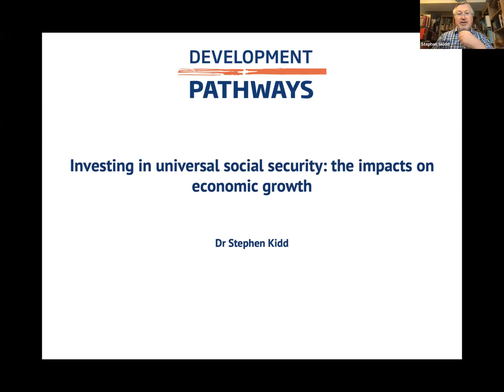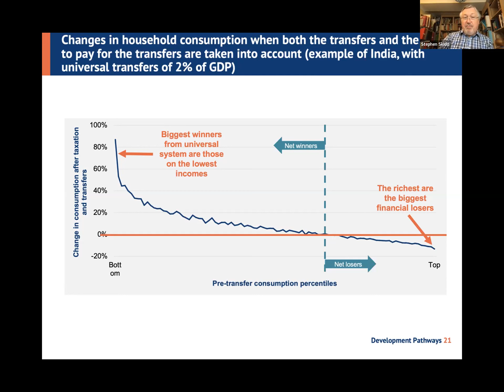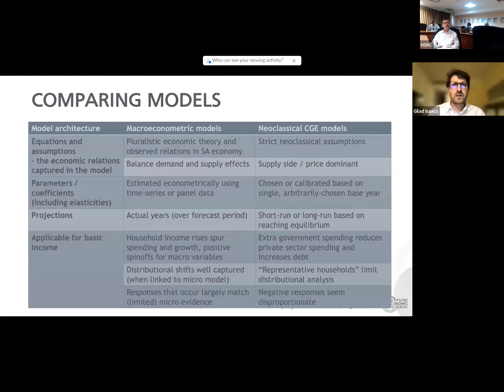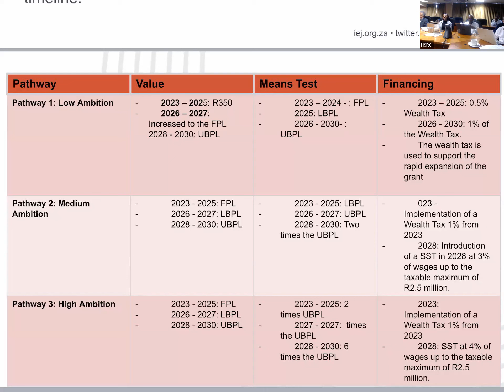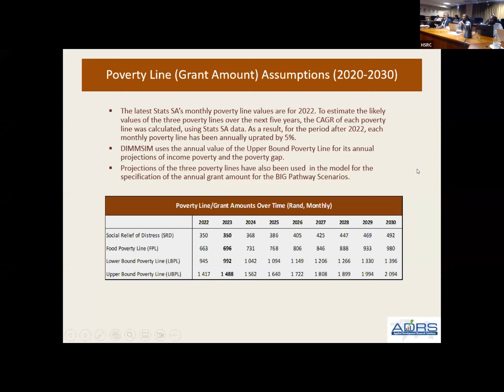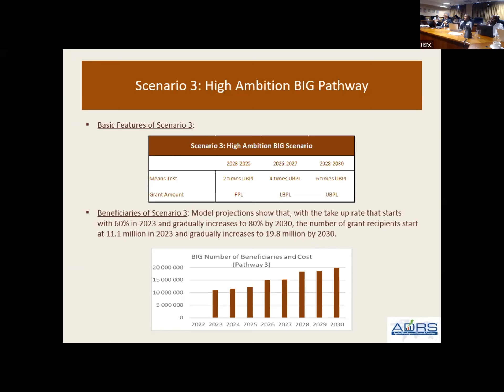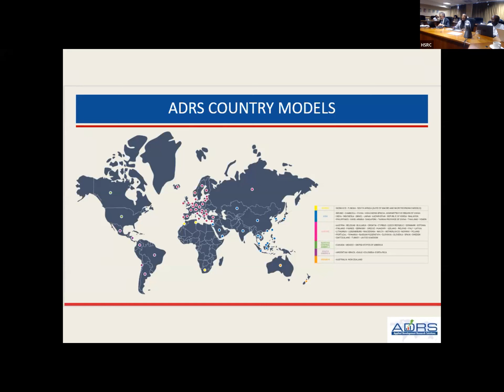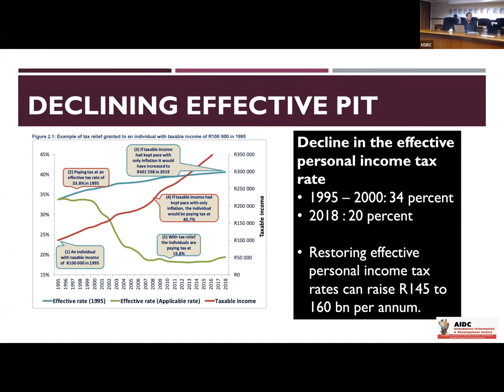Understanding the Macroeconomic Implications of a Universal Basic Income Guarantee in South Africa.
On 20 February 2023, the Institute for Economic Justice (IEJ) and the Human Sciences Research Council (HSRC) held a symposium titled Understanding the Macroeconomic Implications of UBIG in South Africa: Taking stock of current debates, and presenting new insights. This symposium formed part of the HSRC’s Macroeconomic Policy Dialogue Series and presented an opportunity for the IEJ to share its preliminary research with Applied Development Research Solutions (ADRS) on the macroeconomic impact of a UBIG.

Amidst the intersecting crises of hunger, exclusion and disruption in the wake of the Covid-19 pandemic, there has been a widespread call for increased social protection measures. The most far-reaching and ambitious proposal for expanded social protection which is currently being debated is the UBIG. This juncture has raised critical questions and concerns relating to where social protection fits into the macroeconomy, and particularly its complex linkages to GDP growth, fiscal policy and the cost of living crisis. The question of whether the economy and the tax base can sustain a UBIG has been hotly debated, as has the question of possible negative macroeconomic impacts of new, progressive taxation measures such as a wealth tax.

Proponents of UBIG have suggested that it can spark a virtuous cycle of economic growth, whereas opponents have argued that it is ultimately unaffordable and will trigger further fiscal crises. The answers to these questions are complicated by specificities of design—what would the transfer value be set at? What are the intermediary steps on the path to realising a UBIG?

At this critical moment for social security in South Africa, this symposium brought together key voices engaged in social protection policy, to further debates on the macroeconomic implications of UBIG. The symposium featured policy makers and experts who addressed a diverse range of issues relating to the macro economics of a UBIG. In addition, the results of original modelling were presented and discussed. The modelling assessed the macroeconomic impacts of three different pathways to achieving a basic income grant in South Africa.